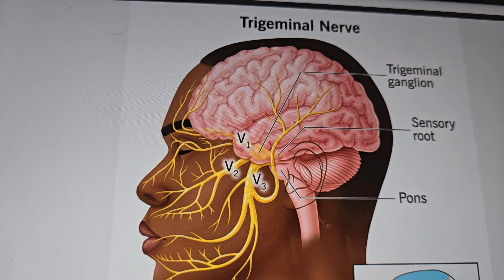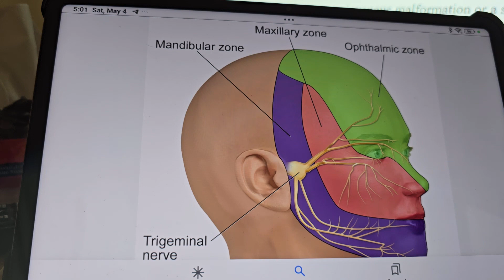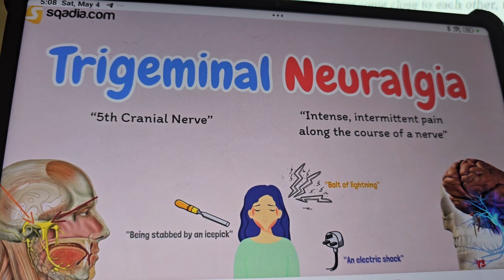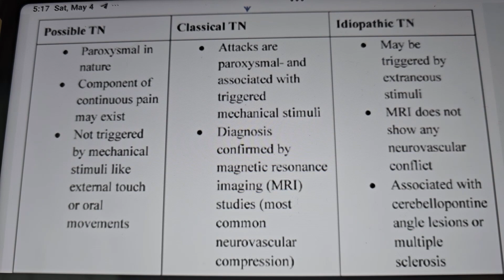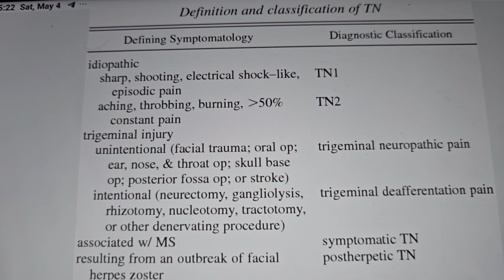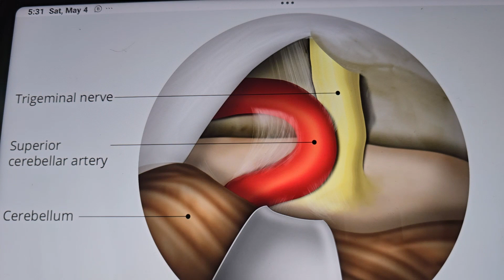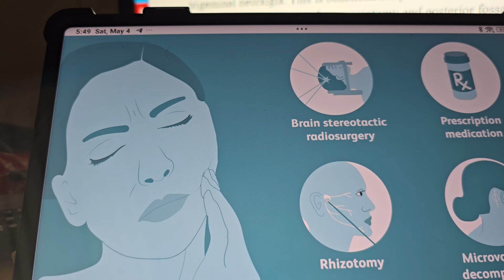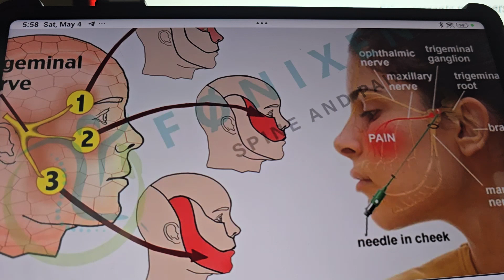trigeminal neuralgia classification diagnosis treatment management MVD, rhizotomy, nerve ablation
Trigeminal neuralgia is sudden, severe facial pain. It's often described as a sharp shooting pain or like having an electric shock in the jaw, teeth or gums. It usually happens in short, unpredictable attacks that can last from a few seconds to about 2 minutes. The attacks stop as suddenly as they start.